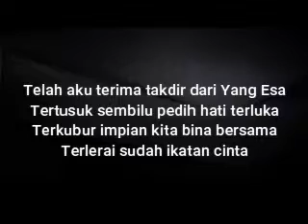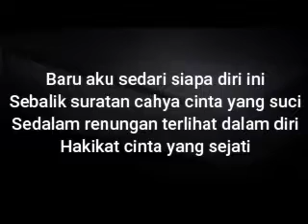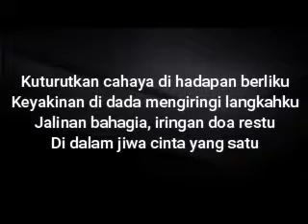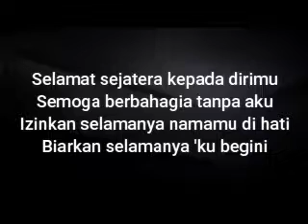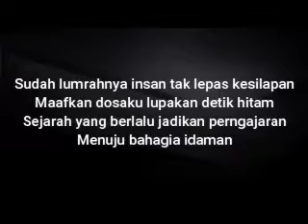Eye- Izinkan Selamanya Namamu Dihati easy lyrics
untuk suka suka je..